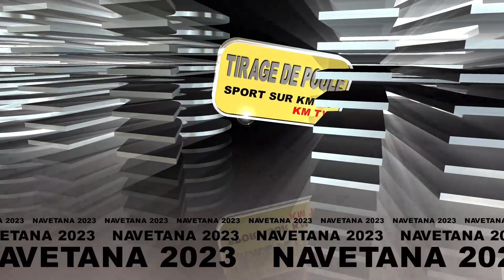TIRAGE NAVETANE 20123 ZONE 8A DE KEUR MOUSSA